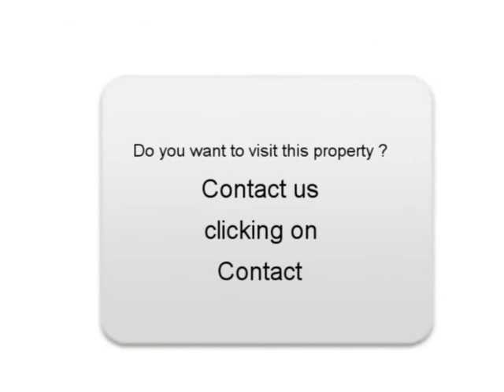Sale one MERCEDES-BENZ CLK Seyssinet Pariset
For sale at  Seyssinet Pariset  Used car MERCEDES-BENZ CLK of 104000 Km.
used motors Autoenvideo : Sale one MERCEDES-BENZ CLK  Seyssinet Pariset  Isère